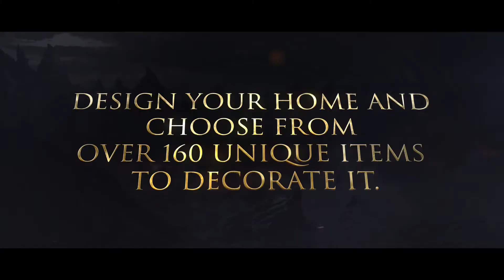Revelation Online -- Safe Haven Announce Trailer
Not only does the game feature various PvP and PvE modes, flying without boundaries and an enoramous open world, Revelation Online also offers a thoroughly detailed world and storyline, designed to immerse players from the first minutes of gameplay. In Revelation Online, players will go through a dozen of main story chapters and more than 100 hours of additional storylines. Jiang Nan, a popular Chinese fantasy author, is the creator of the universe, mythology, and history of Revelation Online. He is the author of several best-selling Chinese fantasy books and also holds the title of best-selling author of the fantasy genre in 2015.

It is also notable that the storyline of Revelation Online will be used as a basis for two TV series. As it has been recently announced, the first of those will premiere in China in 2018. An animated series has started development which will be available online later as well.